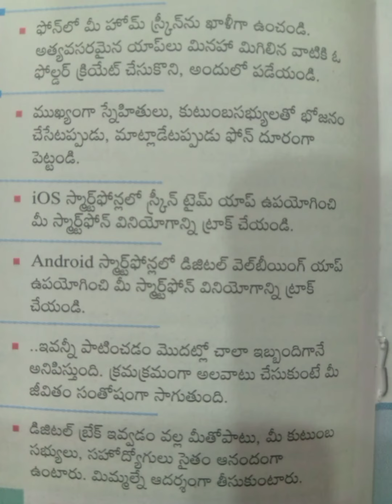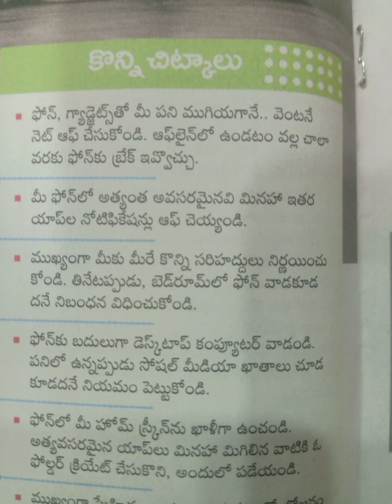డిజిటల్ బ్రేక్.. టేక్..